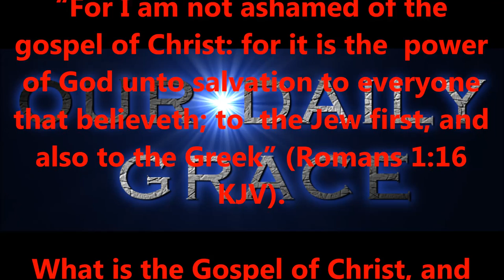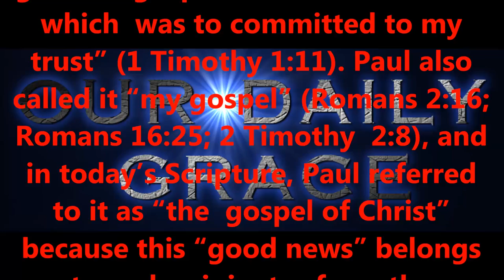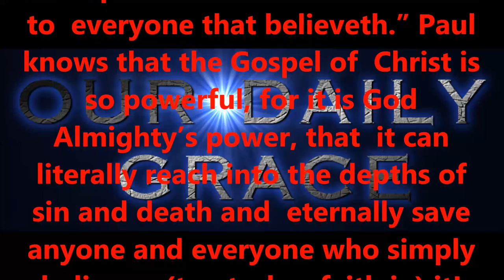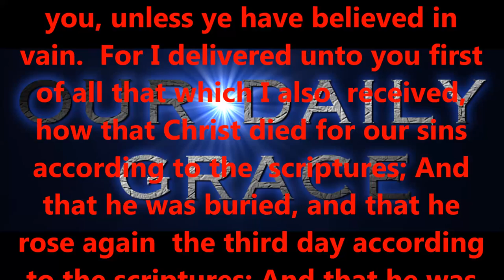MAY 10, 2017 OUR DAILY GRACE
Produced by,
Lonnie Martin

Written by,
Shawn Brasseaux